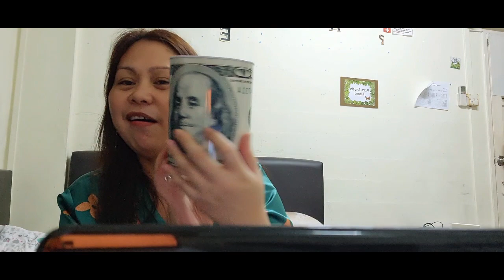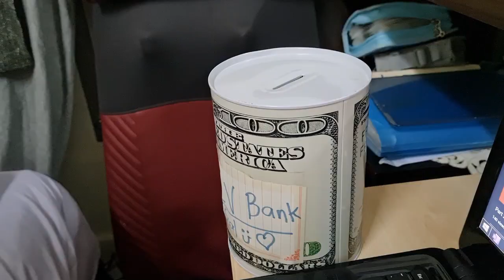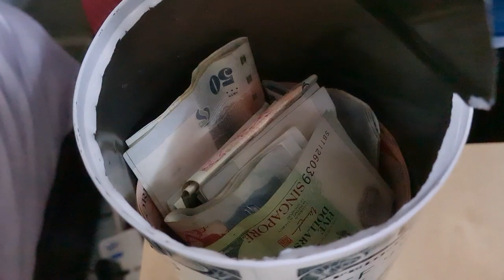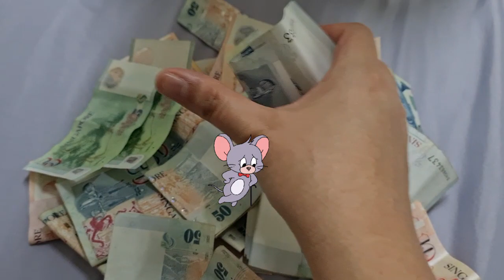How to own a Luxury Items without using family budget and savings. PART 2